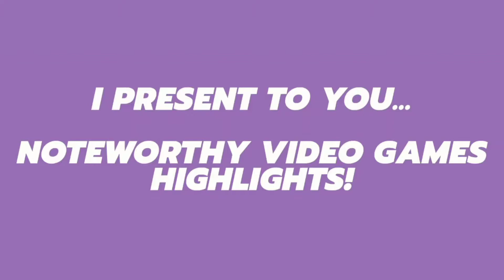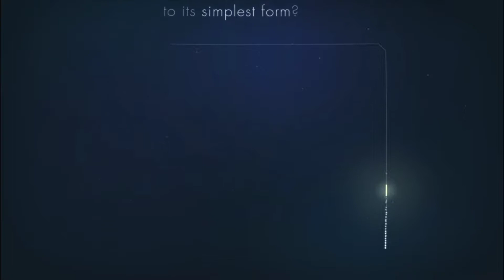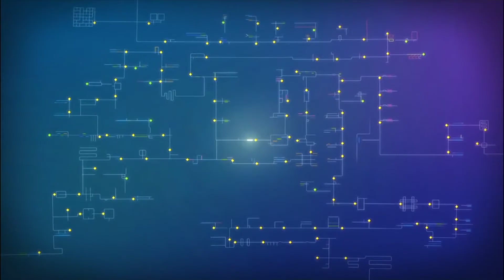Noteworthy Video Games / Highlights 10/24/2022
0:00 / INTRO, IN CASE YOU CAN'T FIND IT

Games in order of appearance:

0:04 / Black Pants Studio's Tiny & Big: Grandpa's Leftovers (2012):
(REVIEW COPY PURCHASED)

1:12 / Dejobaan's 20 Minute Metropolis (2020):
(REVIEW COPY PURCHASED)

1:31 / Dejobaan & Grey Alien's T-Minus 30 (2022):
(REVIEW COPY PURCHASED)

2:29 / My Dog Zorro's Linelight (2017):
(REVIEW COPY PURCHASED)

3:20 / VISH's Just King (2022):
(REVIEW COPY PURCHASED)

3:48 / OUTRO